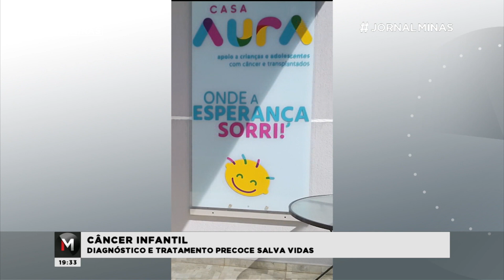Câncer infantil: diagnóstico e tratamento precoce salva vidas - Jornal Minas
O câncer infanto-juvenil é líder no ranking de causas de mortes por doenças em crianças e adolescentes. Mas, de acordo com o Instituto Nacional de Câncer, 80% das crianças e adolescentes diagnosticados precocemente e tratados em centros especializados, podem ser curados.